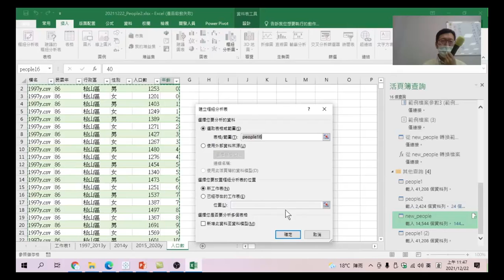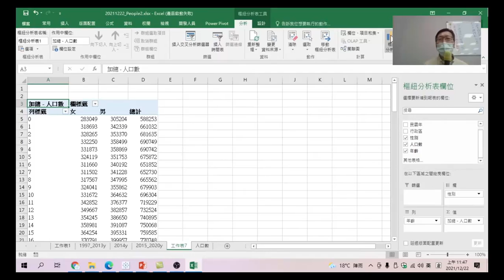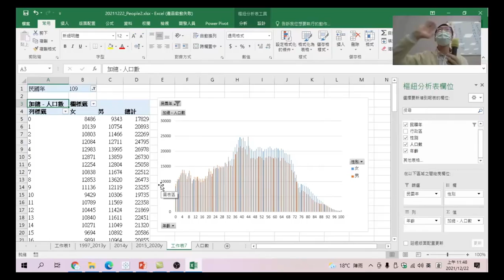Excel樞紐分析資料視覺化 17 樞紐分析表與樞紐分析圖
透過樞紐分析表與樞紐分析圖,可以看2019年的分佈狀況。